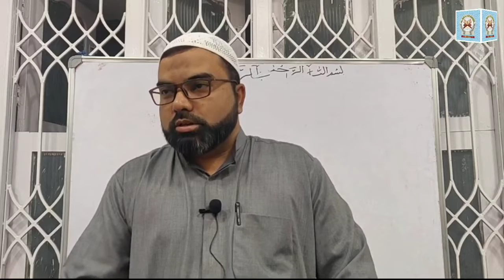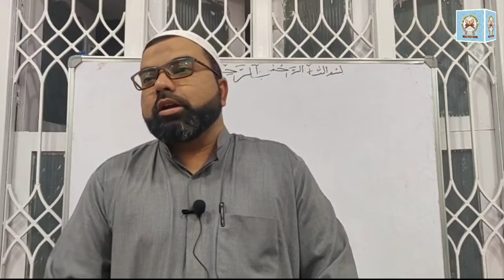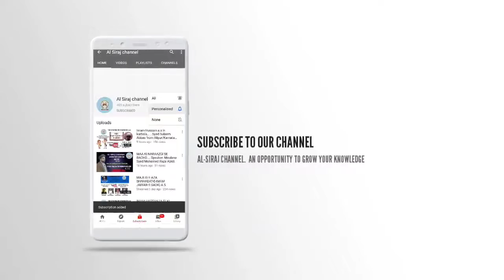4 CHEEZEN GUNAH SE BADTAR..... Speaker: Moulana Syed Mohamed Raza Abidi. _MUST WATCH_...